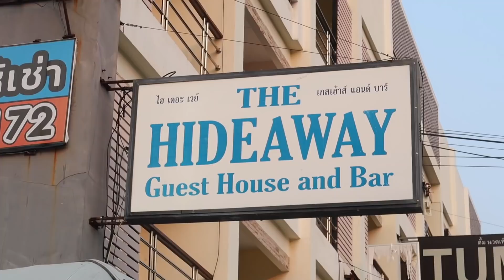PATTAYA IS ALIVE AND ROCKING V645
Hotels, restaurants, and entertainment venues are a buzz in Pattaya Thailand as if there never was a pandemic. Travel here is busier than in Phuket.

My Health Insurance Agent is Jamie. He walked me through everything and discounts providing me with the best options for my age and needs. Coverage up to and over age 75 as well.

I USE NORDVPN AND NORDPASS now, Click here for your special rate.

The Thailand Trip Checklist!

I'm walking through Thailand without a clue!

If I make you smile, and you want this channel to continue, you can help support 20 Seconds in Thailand and keep this channel alive in the following ways. & (Thank you )

Shipping Address.
Thailand Rob
Thailand